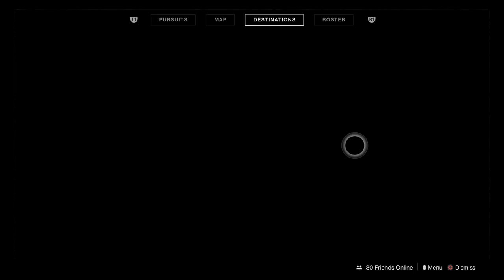Destiny 2 - Farming Resources (RGC Edition) 27Aug2019